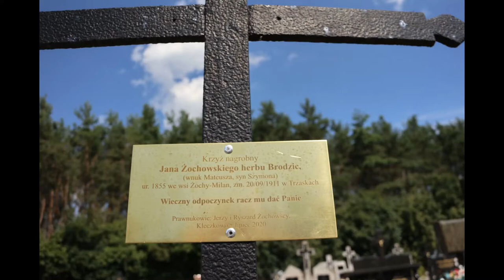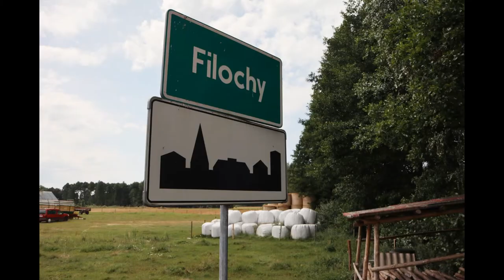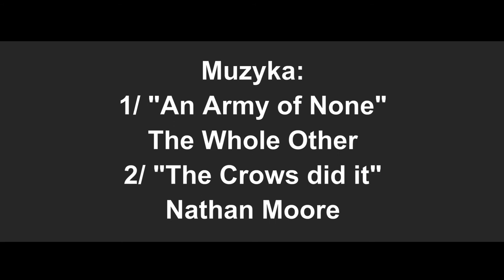ODPUST - KLECZKOWO - Północne Mazowsze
Kleczkowo - parafia - ziemia Marii Magdaleny. Ziemia rodzinna mojego ojca i dziadków. Odpust w dniu 19/07/2020. Kościół parafialny. Wycieczki rowerowe po tej ziemii.